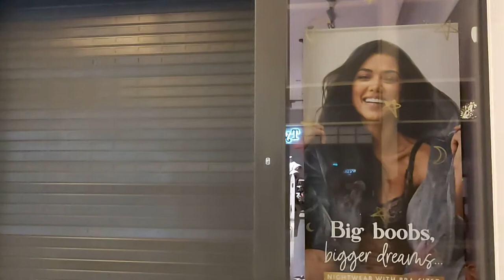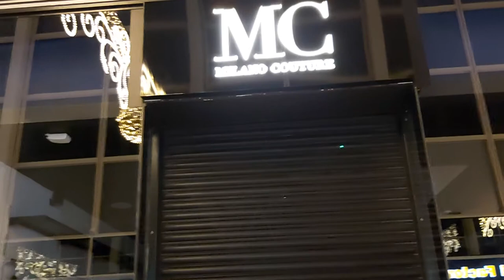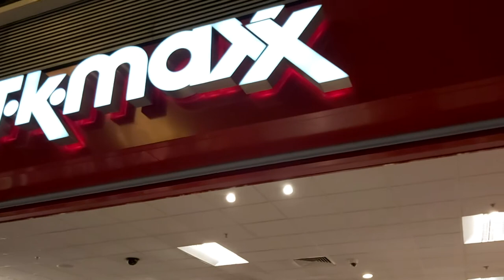MILTON KEYNES SHOPPING CENTER. МАЛЕНЬКАЯ ВЕЧЕРНЯЯ ПРОГУЛКА. ШОПИНГ ЦЕНТР.